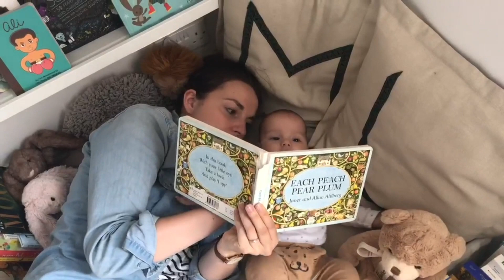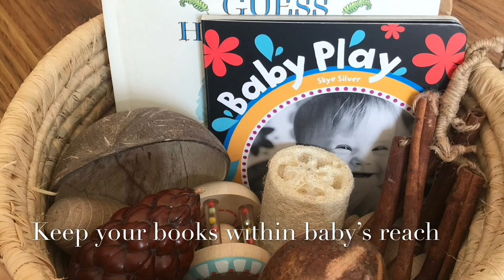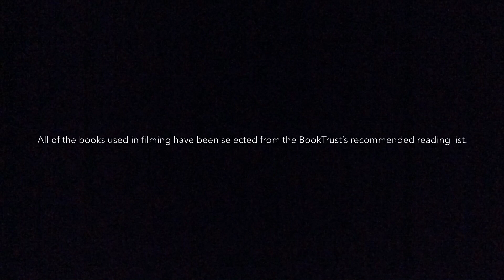Reading with Babies